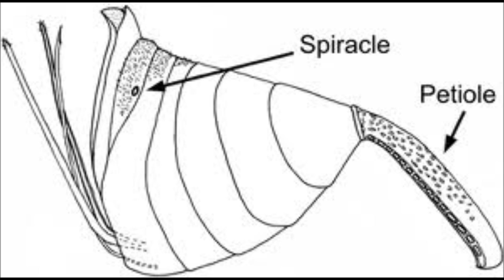Bee Project- Black and Yellow Remix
Bee Video done by Emily Plunet and Navah Mahmudi for Mr.Moncados grade 11 bio class.